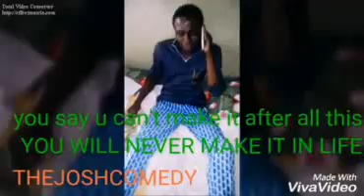What happen when a girl fail you in naija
after taking all types of manpower she say she is not coming . ..must watch comedy